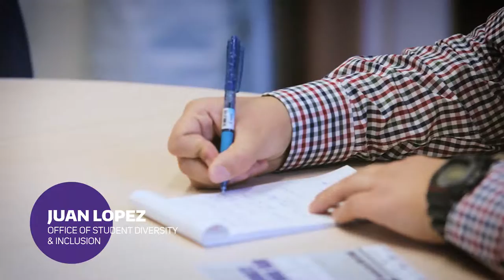A Minute with Juan Lopez